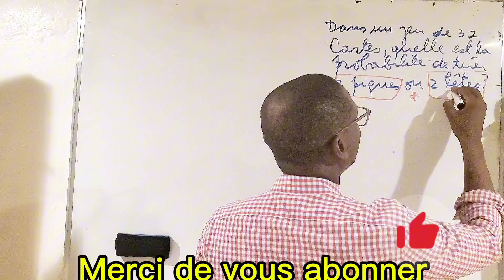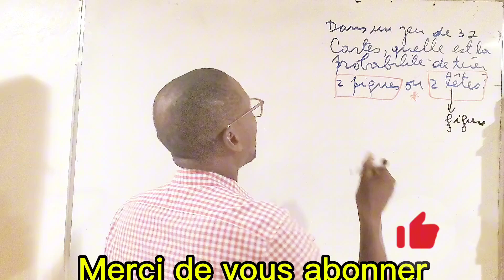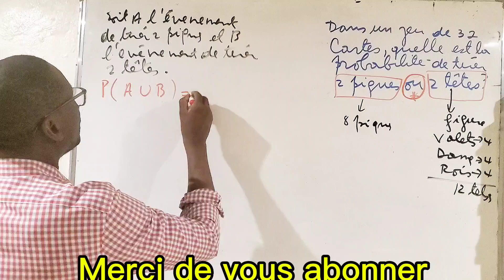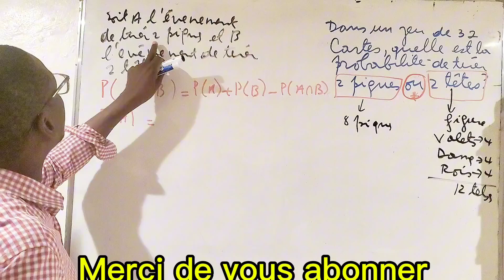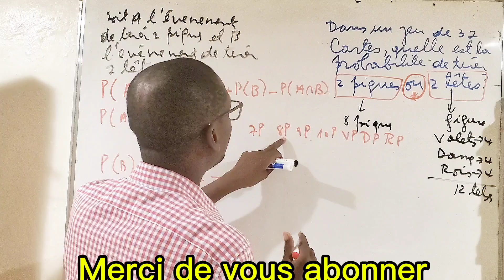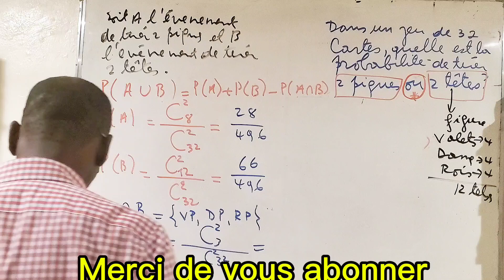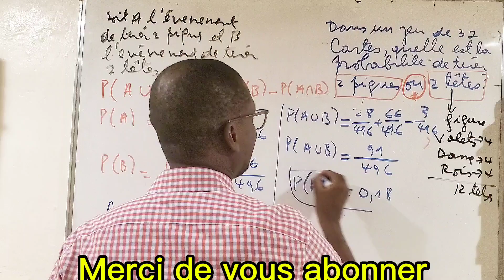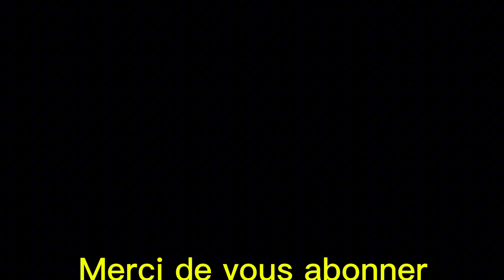La probabilité entre les piques et les tètes